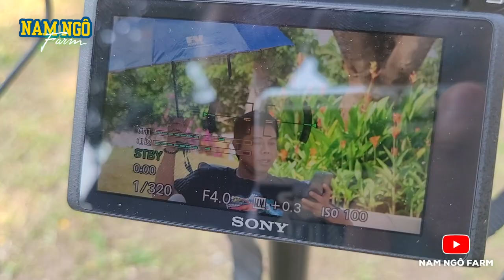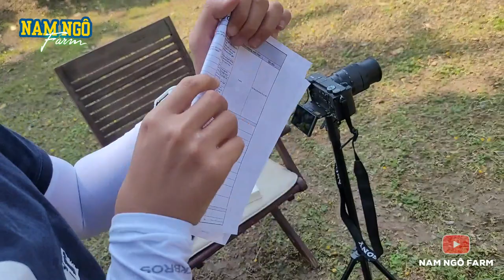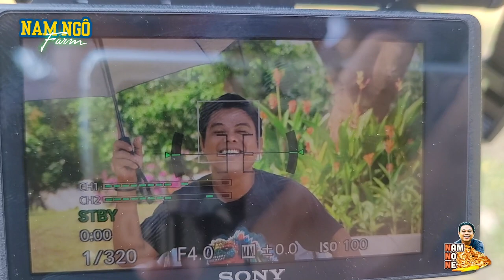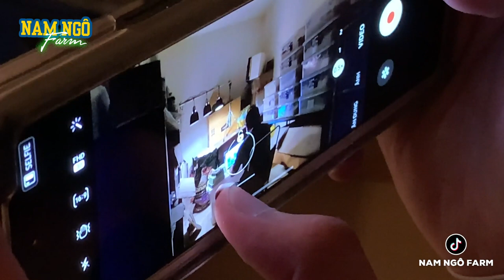Nhận Vai Tham Gia Diễn Xuất Cát Xê 100 Củ? | Nam Ngô